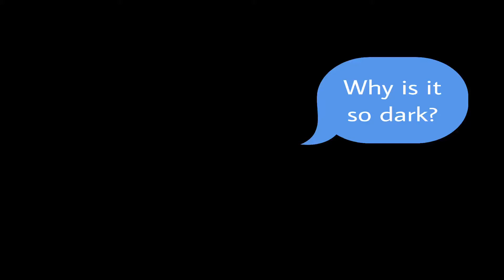Wholesome Keanu reeves poggers moments that make me cringe 😬